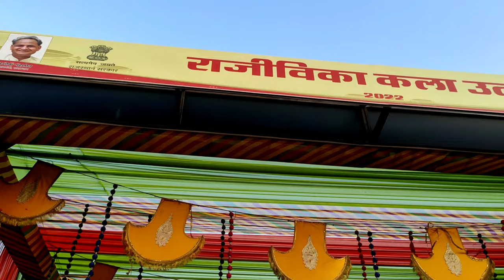Puskar trip/adventure and fear, tear, sab h trip me 🤣 jan me jan aa gai .. marte marte bache 🤣